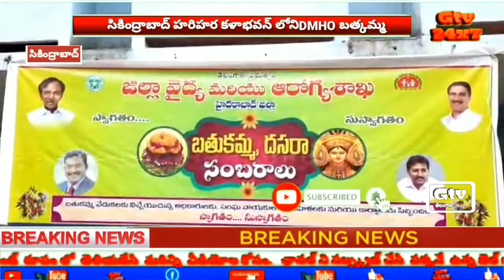సికింద్రాబాద్ హరిహర కళాభవన్ సమీపంలోని డీఎంహెచ్వో బతుకమ్మ సంబరాలు@gtv24x7news